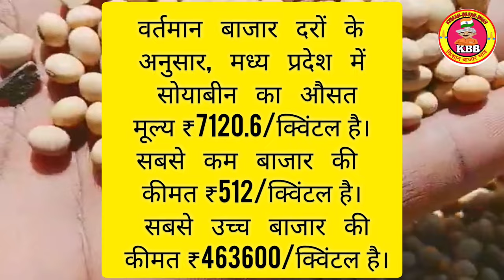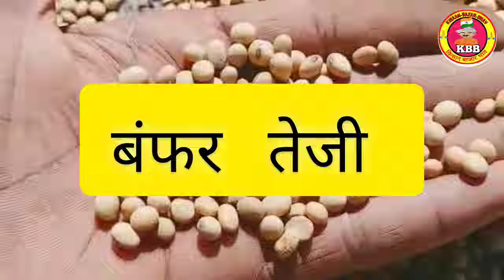सोयाबीन भाव 18 नवम्बर 2024 | Soya Plant Bhav | Soya Rate Today | Soyabean Ka Bhav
सोयाबीन भाव 18नवम्बर 2024 | Soya Plant Bhav | Soya Rate Today | Soyabean Ka Bhav

सोयाबीन भाव 18नवंबर 2024 | Soya Plant Bhav | Soya Rate Today | Soyabean Ka Bhav

2172 सोयाबीन कितने दिन की वैरायटी है?
9560 सोयाबीन की उम्र कितनी है?
9560 सोयाबीन कितने दिन में पक कर तैयार हो जाती है?
1516 सोयाबीन किस्म कितने दिन का होता है?
Soybean market
परतवाड़ा मंडी भाव आज का सोयाबीन
CBOT soya
यूएस सोयाबीन वायदा
सोयाबीन का भाव बढ़ेगा या घटेगा 2024

1.सोयाबीन का ताजा भाव
2.सोयाबीन का आज मंडी भाव
3.Soyabean Rate today
4.Soyabean ka taza bhav
5.Soyabean price todaySoyabeanBhav
6.neemuch mandi soyabean ka bhav
7.mandsore mandi soyabean ka taza bhav
8.indore mandi soyabean

                     🙏 धन्यवाद किसान साथियो 🙏